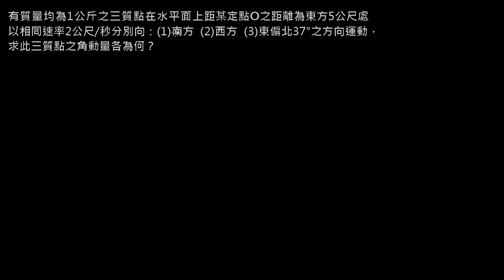高二_5-4_01_習題1(角動量的練習)